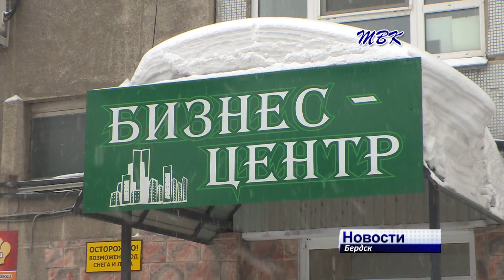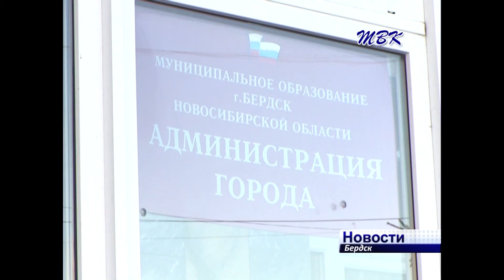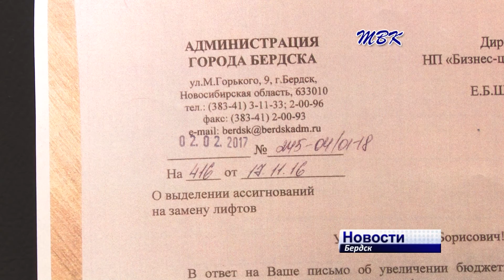Движемся со скрипом. Будут ли отремонтированы лифты в Бизнес-центре?